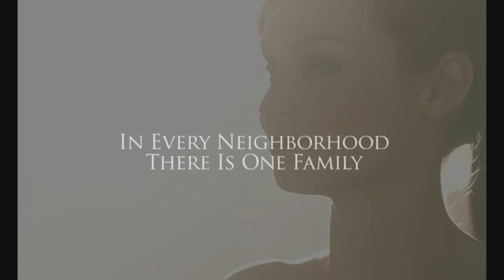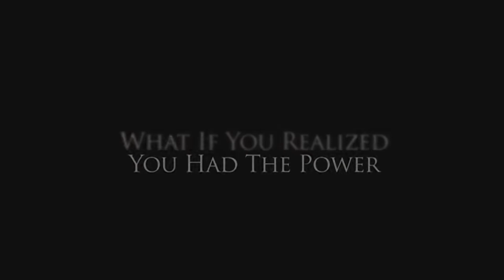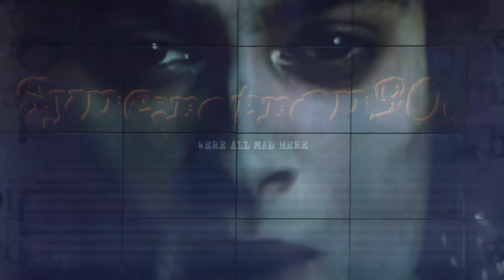Cascada de la Sanguis Eterna - Murder on the Dance Floor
Waterfall of Eternal Blood

What if you had the POWER?